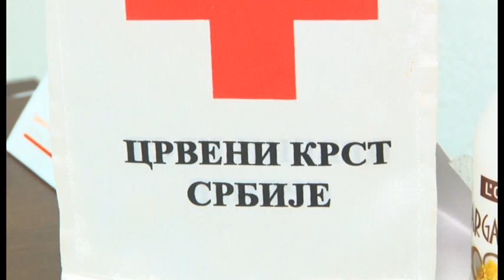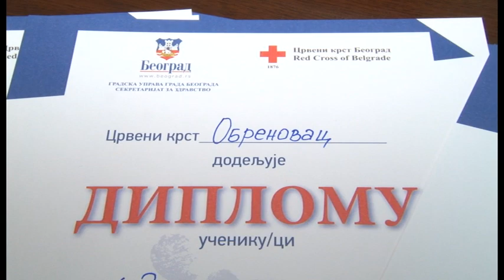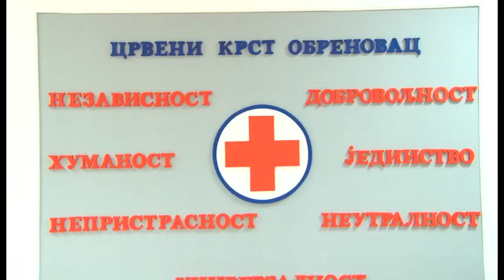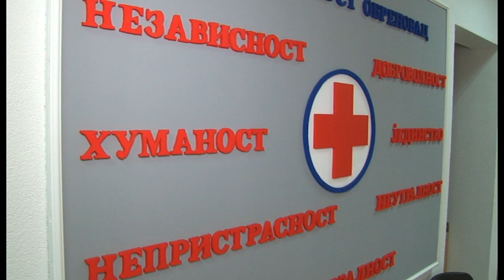Nedelja Crvenog krsta u Obrenovcu